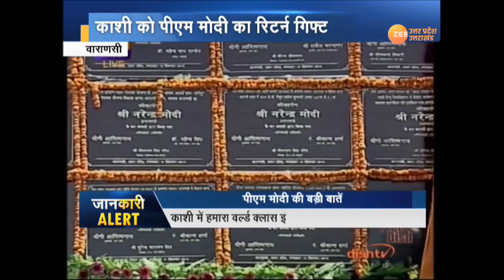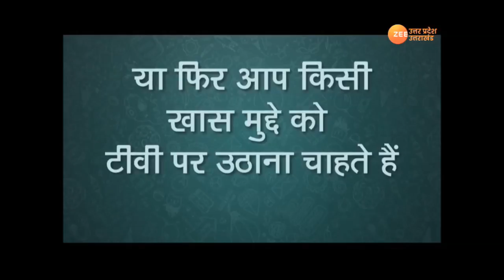ग्रेटर नोएडा : जारचा थाना इलाके के आनंद गांव में तोंगड़ के घर पर छापा